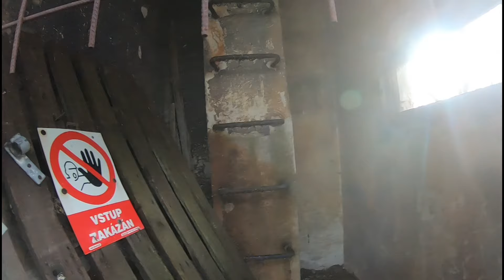VYLEZL JSEM NA OPUŠTĚNÝ VODOJEM A SKORO MĚ DOSTAL !!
Čau blázni, mám ještě nějaké záložní videa z průzkumů a výlezů, tak rok staré 😃. Tak to postupně budu teď vydávat.

Díky za zhlédnutí 👍 a pokud chceš můžeš odebírat i můj Insta kanál domtrepes_photo.

Čau u dalších videí !!!